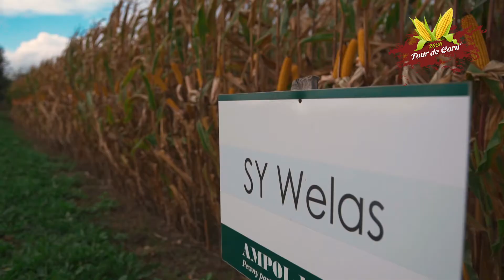SY Welas - rewelacyjne wyniki plonowania kukurydzy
Dowiedz się na dlaczego kukurydza SY Welas sprawdzi się na wszystkich glebach, również na glebach klasy 5-6. Jest to wzorcowa odmian w Niemczech, która zdobyła uznanie również w Polsce. Główne cechy kukurydzy SY Welas to FAO 230-240, kolba typu flex, ziarno typu flint/dent. Jest to odmiana na ziarno i kiszonkę, która wykazuje stabilność w plonowaniu na przestrzeni lat - mamy wysoki plon zielonej i suchej masy nawet w trudnych warunkach glebowych i klimatycznych. Rolnicy doceniają kukurydzę SY Welas za bardzo dobry plon ziarna i zawartość suchej masy zdecydowanie powyżej średniej. Rośliny są wysokie, silnie ulistnione, z mocnym Stay Green.